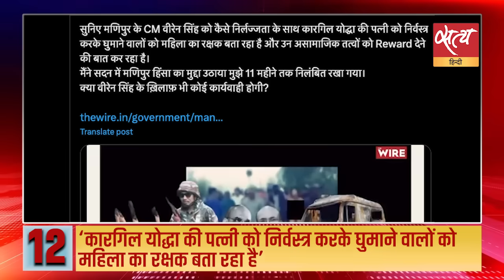Hindi News India: Satya Hindi Bulletin for August 19 Updates | LATERAL ENTRY | CHIRAG PASWAN। Rahul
Hindi News India: Satya Hindi Bulletin for August 19 Updates। Lateral Entry। Chirag Paswan। Rahul Gandhi। लेटरल एंट्री के ख़िलाफ़ उठने लगी NDA में ही आवाज़, पासवान ने बताया- ‘ग़लत, सरकार के सामने उठाएंगे’